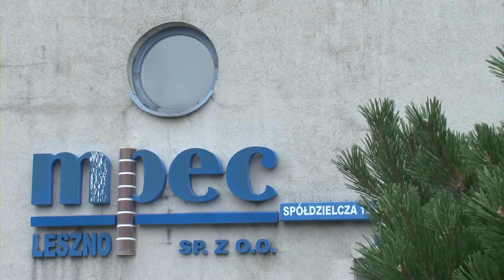Kolejna podwyżka w MPEC